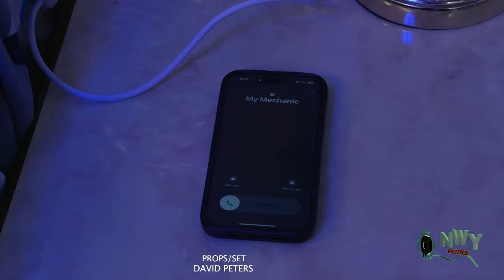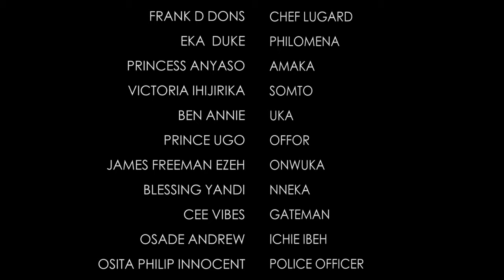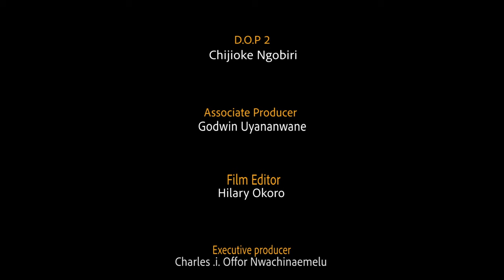How The Palace Female Gate Keeper Won The Heart Of The Crown Prince The First Day He Returned